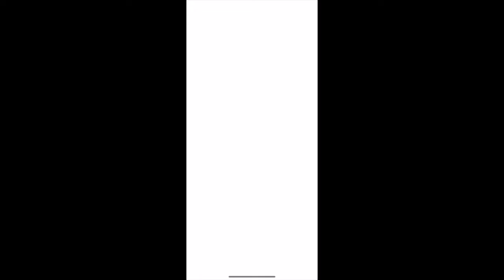SS3 SHALLOT!!!!! GOING EVEN FUTHER BEYOND!!!! (Dragon ball legends story)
shallot finally got his ss3 transformation

let me know if you want to see some pvp with him